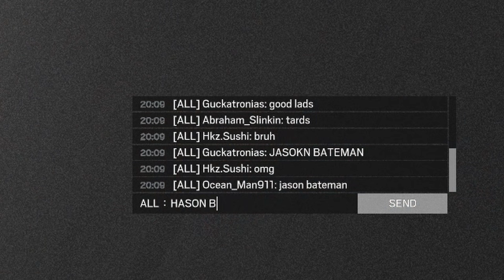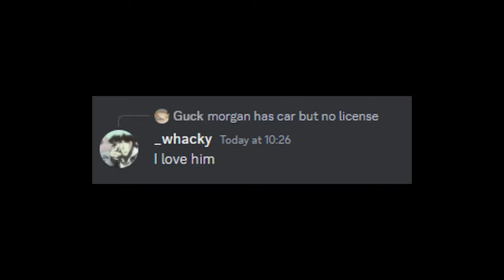Jason Bateman and the Room that's Normally There (btw this is Rainbow Six Siege gameplay)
i love rainbew six sij